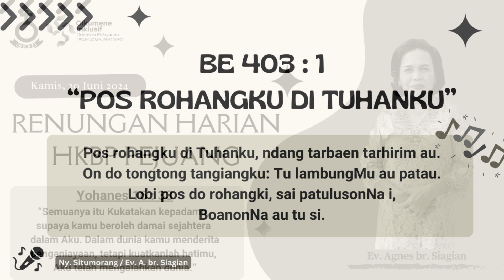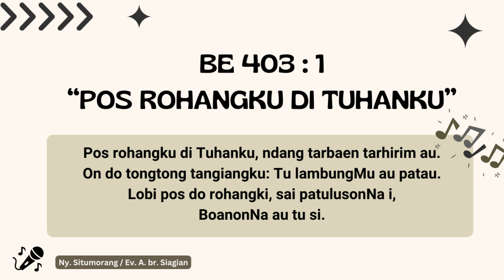HKBP Pejuang Bekasi - Renungan Harian 20 Juni 2024 - Yohanes 16 : 33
Renungan Harian
20 Juni 2024
Renungan oleh : Ev. Agnes br. Siagian
Ayat Renungan : Yohanes 16 : 33
Singer : Ny. Situmorang/ Ev. A. br. Siagian
Video Editor : James Sitanggang
bank HKBP Pejuang Bekasi:
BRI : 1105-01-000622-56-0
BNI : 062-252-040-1